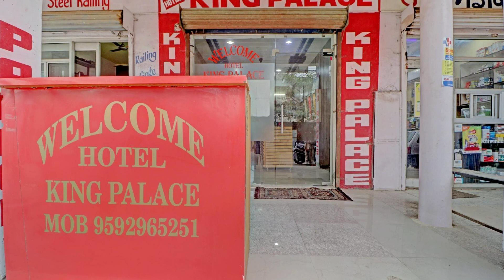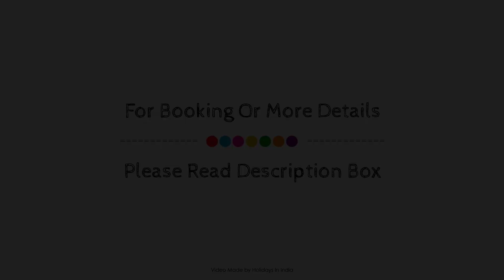OYO Flagship King Palace, Chandigarh, India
About Property:
OYO 37658 king palace is conveniently located in the popular Mohali area. The property has everything you need for a comfortable stay. Service-minded staff will welcome and guide you at OYO 37658 king palace. Guestrooms are designed to provide an optimal level of comfort with welcoming decor and some offering convenient amenities like towels, fan, television, toiletries. The property offers various recreational opportunities. No matter what your reasons are for visiting Mohali, OYO 37658 king palace will make you feel instantly at home.
Searching For
1. OYO Flagship King Palace - Chandigarh
2. OYO Flagship King Palace - Chandigarh Virtual Tour
3. OYO Flagship King Palace - Chandigarh Rooms
4. OYO Flagship King Palace - Chandigarh Amenities
5. OYO Flagship King Palace - Chandigarh Videos
6. OYO Flagship King Palace - Chandigarh Offers
7. OYO Flagship King Palace - Chandigarh Deals
Audio Credit:
Track Title: Subway Dreams
Artist: Dan Henig